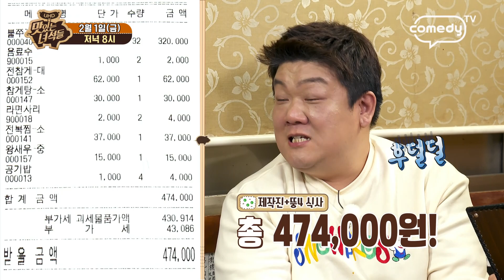뚱家네 외식하는 날! [맛있는 녀석들 Tasty Guys] 206회 예고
중식의 편견을 깨버릴  미국식 중국요리,
조선시대 수라상에 오르던 귀한 음식!
식탁 위의 신흥 밥도둑, 참게탕!

뚱4와 영식이형의 개인카드 네가 쏴라~ 외식비!
과연 누가 영광의 주인공이 될 지,
2월 1일 (금) 저녁 8시 코미디TV에서 확인하세요!